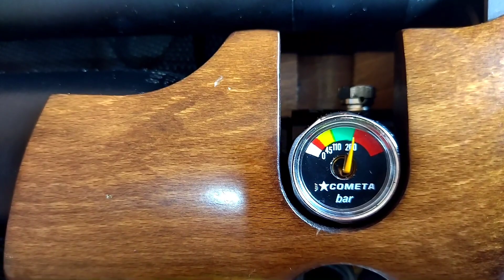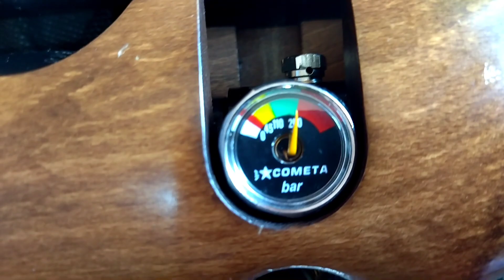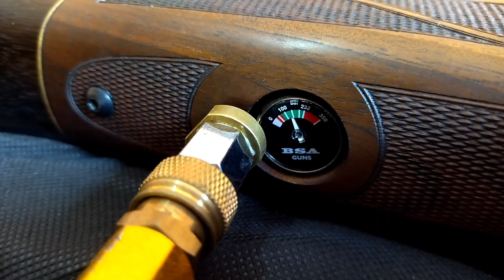Cometa Lynx, BSA R10 e Kral Super Jumbo. Qual al é a mais bonita?